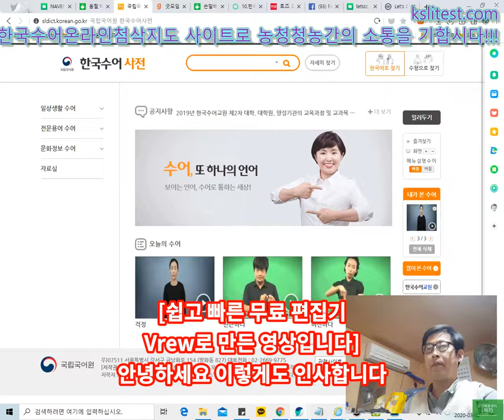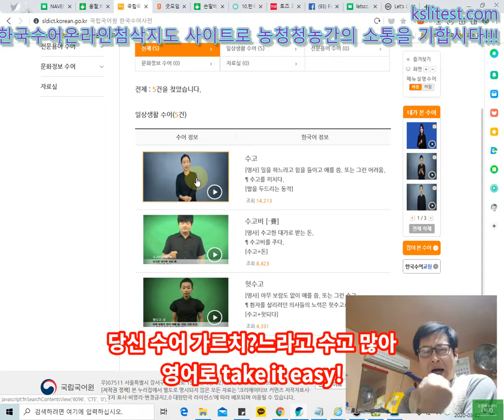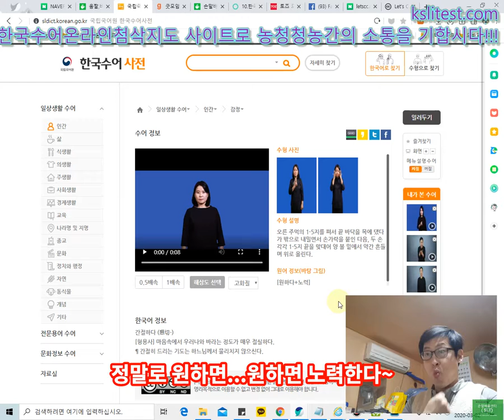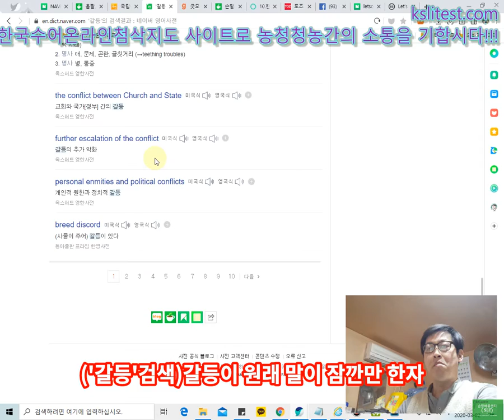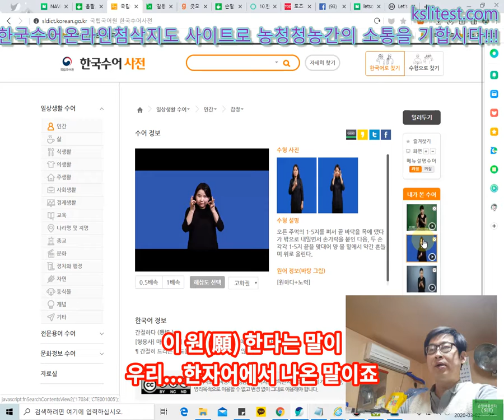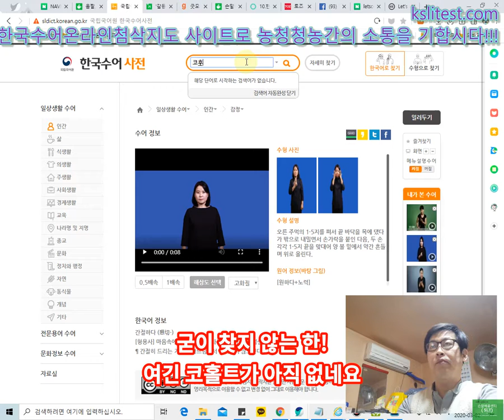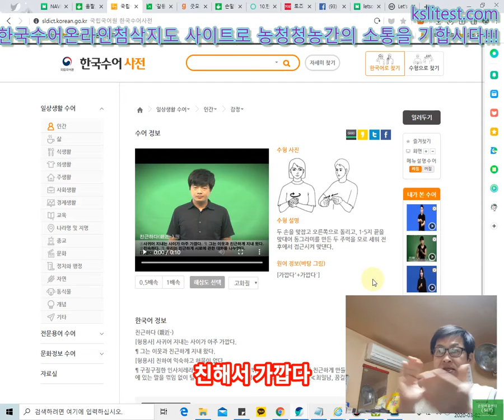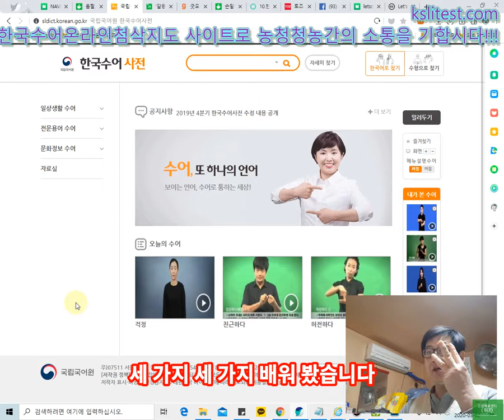씽크쟁이의 [국립국어원 한국수어사전출처 '오늘의 수어']채널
안녕하세요 이렇게도 인사합니다

도봉구 사랑의 수어교실 보니까

요렇게도 이렇게 할 때는
고개를 숙이면서 하더군요

오늘의 수어 세 가지 해 보겠습니다

첫 번째는 '걱정'입니다

어떤 일을 할때 너무 많은 생각을 하고...

...그러다 보면 주저 주저하게 되는데

걱정을 사서 한다고도 하죠? ㅎ
'울다'!, '사랑(~하다)'!

눈물 흘리는 사람한테 배려한다...

...사랑한다 쓰다듬는다
이게 머리고 몸통 이고...

...다리라면은 머리를 쓰다듬는데
이게 돌출되었잖아요? 아래로 숙이고

쓰다 듭는다 우는 사람을 사랑한다
'쓰다 듭니다'(손성렬의 어원수어中에서'

'가엾다'라는 나의 감정

감정 상태를 나타내는 말로
이렇게 표현합니다

그리고 다음, 원하다 거든요
원하다 원하는데...

노력을 뭔가에 집중하고
열중하는 표정의 수어가 이거거든요

이거 '공부하다', '열중하다'
'계속하다' 이 말이에요

근데 '원하다' 할 때는 좀 다르지요

'두 손 각각 1지와

5지오직 것을 맞대어 양볼 밑에서
약간 흔들며 위로 올린다

노력한다 노력하는 것...

...을 머리에 두뇌 활동으로
 표현 하는 거 같아요(유추)

노력한다는 것을
우리가 수고한다 할 때는 손 수(手)자를 쓰잖아요?

수고한다

잠깐만요 '수고한다' 봅시다

없구나 '수고' 팔을 두드리는 거

이게(검지) 일본식으로
사람을 가르치는 손가락 일해요

검지가 사람을 가르키는
손가락 인데...

이렇게 하면은 좀...바다...

바깥 사람들이 많이 쓰는 표현이고

그 사람들도 이렇게 안 해요
야구장 가면 이러잖아요 ㅎ

이렇게 이렇게 사람을 함부로
지칭하지 않는다는 거지요

이렇게 이렇게 '당신'! 할 때

당신 수어 가르치?느라고 수고 많아
영어로 take it easy!

그렇게 표현하죠?

쉽게해! 너무 어렵게 하지 말고
쉽게 쉽개해 그렇게 표현하죠?

그런 말도 있어요

Sweat out!
땀이 바깥으로 나오잖아요?

땀을 흘릴 정도로 '수고한다!'

이렇게도 또 표현하는 걸 본 적이 있는데요

수고 수고는 이거잖아요?

수고하다
'노력하다' 볼에서부터 손이 올라가죠?

원하는데? 원하는데

'노력' 그러니까
원해서 노력하는 거죠

'간절(한 것)'이 원해서 노력한다
원해서 노력한다

아주 간절 하면은
행동이 변하잖아요

정말로 정말로 그러고 싶으면
그렇게 변하죠?

(교육학도 출신으로 여담)
행동주의 교육학에서 정범모교수님 아 참 기억이 안 나네요

정범모 교수님께서
"'행동의 변화'가 '교육의 목적'...

...이다!"라고 아주 힘있게 말씀하셨는데...
...원하면 노력한다는 거죠

그래서 그 다음에 행동이 변하겠죠

정말로 원하면...원하면 노력한다~

간절하다
서로 아방 타방이...

아니면 갑과 을이 서로 갈등한다

('갈등'검색)갈등이 원래 말이 잠깐만 한자

사전을 보면은 칡과 등나무가

서로 얽혀 있는 것 같이
서로 충돌한다는 말인데

갈(葛)자 가 칡나무고
등(藤)이 '등나무'다라는 거죠?

갈(葛)자가 칡이고 등(藤)이 등나무다

칡과 등나무가
서로 이렇게 잘 화합하는 게 아니고

친해지는 게 아니고

친해져서 '친구'가 되는 게 아니고

서로 등을 보이고
부빈다 이 말이예요

등을 보인단 말은
이게 아니지요 이거죠

그렇죠 갈등!
표정이 중요해요 갈등!

이제까지 한 거 한 번만 더 보고요

가엾다 간절해서 원해서
노력하는 거니까 간절한 거죠

이 원(願) 한다는 말이
우리...한자어에서 나온 말이죠

영어에도 want 라고 하거든요

want 하면은
'원한다'란 말과

약간 어감이 비슷하죠
want 원한다 다...바다 바깥...

우리나라 바깥 사람들
말이지만은 요즘...

...그 코홀트(coholt) 라는 코홀트 치료?
'격리치료'를 코홀트 치료라고 하더라구요?

외래어라고 할까 외국어로 할까
하여튼 우리말은 아니잖아요?

뭔가 새로운 말이...나타나면은
그게 뭔지 모르고...

그냥 지나치기가 쉬워요

굳이 찾지 않는 한!
여긴 코홀트가 아직 없네요

'격리' '격리'
이게 '장소'거든요? 장소!

어느 '곳' 이... 사람을
어느 일정한 장소에 가둔다

cage 새장있잖아요? 새장

cage라고 생각하면 되죠?

'가둔다' 이 말이예요
"분리해서 나누어서 가둔다"

격리...코홀트 치료를 정리

콜트 치료를 정리 치료 보호 치료라고 하자는
국어사랑 생활연구소...

김형배 학예연구관 님께서...
국립국어원에 계신

지금 여러분이 보고 계신

'한국수어사전'이

...가지고 있는 한국수어

근무하고 계시는 김형배 연구원 님께서 한말글 사랑

울 모토로 내 세우고

운영하시는 카페에 보면은
카페에 그 분이 말씀하시기를

코홀트... 콜트 치료는 2분이 다른 군수 말씀하셨어요

보호치료...

격리치료라고 하는 게 온당하다

그게 우리말 스럽다
우리말 답다라고 말씀 하셨어요

그래서 격리! '가르다'

'가르다'라는 말이 이런 말도 있어요

'가르다' 홍해 바다가
좌우측으로 갈라졌잖아요?

'가르다' 이게 '깨우치다'라는 말도 된대요

'분별하다' 이런 말도 된다고

제가 어느 목사님께 들었습니다

그 목사님께서 대학로에 '작은농인교회' 계신

시무하시는 '정영우목사님'께서
가르침을 주셨어요

이와같이 오늘 여러 가지를
많이 곁들여서 말씀을 드렸네요

'걱정' 친근하다 허전하다
아까 제가 한 거는 복습 이군요

복습을 많이 했네
이왕 한 김에 오늘 것이예요

오늘 거 '걱정'

친근하다 아까 제가 말씀 드렸죠?
'친근한데 가깝다'

'친해서에서 가깝다 친구예요

이게 친구에요! 친구 친구
친하다 이 말이예요(박수를 치는 동작)말에 친하다다

친해서 가깝다

텅 빈 거죠? 허(虛)!
'허전하게 외롭다'

빈 거예요 비었다는 거죠

이것은 원래 있었던 존재가
사라진다는 말이예요

'사라진다'
허전하다 고롭다

고롭다 이런말로 표현하는 게
나올 거예요 아마 '허허롭다'(제 추측)

복이 텅 빈 거 같은
'vacant한 외로움'

이상입니다

여러분 기억하실 수 있으시겠어요?

이거는 수어는 먼저.
두 가지 속성이 있어요

자의성과 도상성이 있어요

자의성은 왜 그 말이...

그렇게 될까 라고
설명될 수 없는 성질이고요

도상성은 왜 그런 말이
그렇게 될까를 유추할 수 있고

설명할 수 있는...'도상성(圖狀性)'이 있어요

저는 주로 도상성있는 것에 대해서

말씀을 많이 드리고요

자의성 대해서는
제가 모르기 때문에

'나는 모른다'고 얘기합니다

그리고 저는 여러분 한테
보여 드리는 거예요

찍어서 보여 드리는 거예요

여러분들 한테...

가르치는 게 아닙니다(not to teach you)

가르치는 게 아니고

가르키는 겁니다 가리키(pointing to~)는 겁니다

네 오늘의 한국수어사전

세 가지 세 가지 배워 봤습니다

네 여기까지입니다

감사합니다!(이것도
수어로 했어야 하는데 아직 ㅎ)